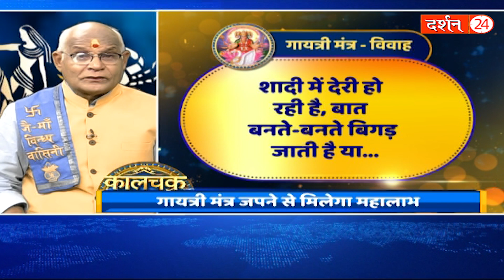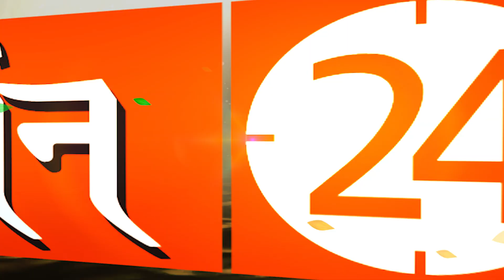एक मंत्र को लिखने मात्र से मिलेगा महापुण्य ! | Pandit Suresh Pandey | Darshan24